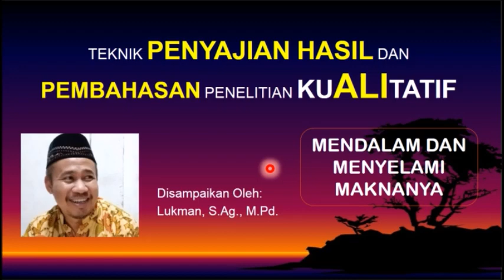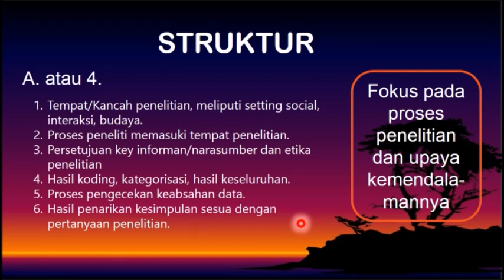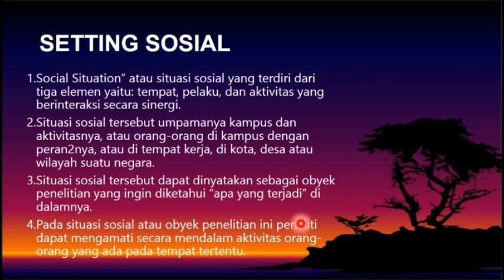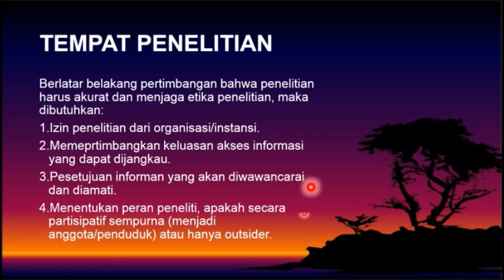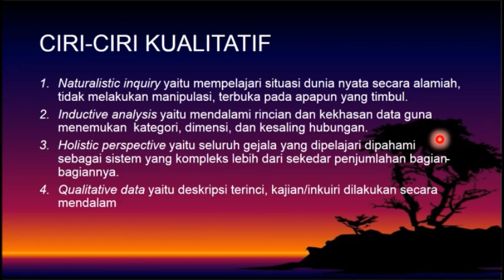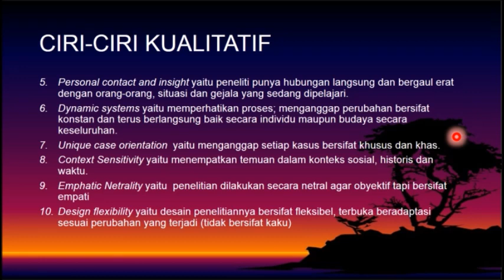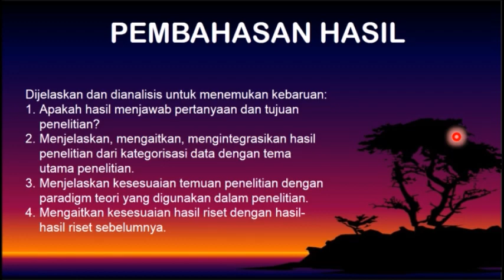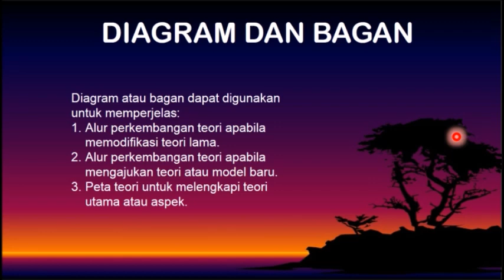Penyajian Hasil dan Pembahasan Penelitian Kualitatif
Link Artikel Kebangkitan Masjid Kampus di Yogyakarta: Eksklusif atau Inklusif?